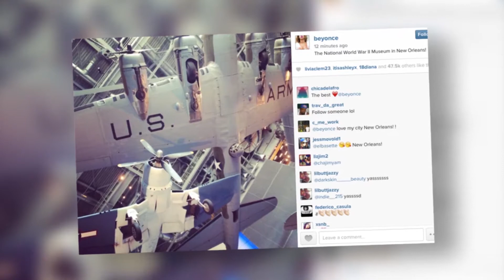Beyonce postete ein schönes Familienbild und wirkt damit den Gerüchten von einer Trennung entgegen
Um Beyonce und Jay Z kursieren viele Gerüchte von einer bevorstehenden Trennung, aber Beyonce postete ein schönes Familienbild und wirkt damit den Gerüchten von einer Trennung entgegen.